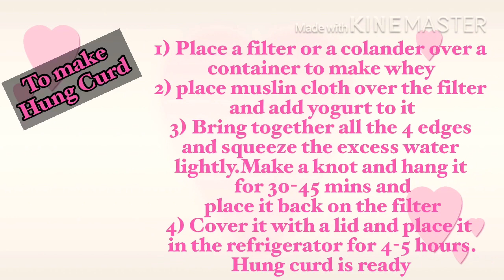Dahi ke kebaab -Veg Kebab Recipes -Yogurt kebab best recipes- no tandoor -nawabs kitchen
Dahi ke Kebab-Veg Kebab Recipes -Yogurt kebab best recipes -no tandoor- -nawabs kitchen
quick-easy-dahi-kebab-yogurt-curd-fried snack-vegetarian-bread curd rolls-dahi kabab recipe with bread in hindi-crispy bread rolls-food ranger-technical guruji-

0:00- Dahi ke kebab
0:20- To make hung curd
0:30 - Ingredients used
0:40- Mixing the ingredients
2:00-Making small-medium size cutlets
2:20- Frying the cutlets
2:40-Yummy dahi cutlet is ready

Ingredients :

1)Dahi (Yogurt) 1 kg (hung curd)
2) Bread Crumbs 3-4 tbsp
3) Fresh Coriander Chopped 1/4 cup
4) Green Chilli Crushed 1 tbsp
5) Ginger Crushed 1 tsp
6) 1 Medium Onion Chopped
7) 1 Small Capsicum Chopped
8) Salt as per taste
9) Red Chilli Powder 1& 1/2 tsp
10) Garam Masala Powder 1/2 tsp
11) Roasted Cumin Seeds Powder (zeera) 1 tsp
12) Corn Flour
13) Olive Oil/Refined Oil for frying

TO MAKE HUNG CURD :

1) Place a filter or a colander over a container
to collect whey.

2) Place a muslin cloth over a filter and add yogurt to it.

3) Bring together all the 4 edges and squeeze of excess water lightly.Make a knot and hang it for 30-45 mins.Place it back on the filter.

4) Cover it with a lid and place it in the refrigerator for 4-5 hours.

5) Hung curd is ready.

Method

1) Mix yogurt,bread crumbs,chopped coriander,green chilli,ginger,onion,
capsicum,salt,red chilli powder,garam masala
powder,cumin (zeera) powder,little bit of corn
flour and mix well.

2) Grease hand with little bit of oil and make
small - medium size cutlets.Coat it with corn
flour.

3) Heat oil and fry.

4) Serve hot with green chutney,tomato sauce
onions,green chillies and lemons.It’s yummm...

* If the yogurt doesn’t bind properly,you can add
bread crumbs,corn flour,grated paneer.